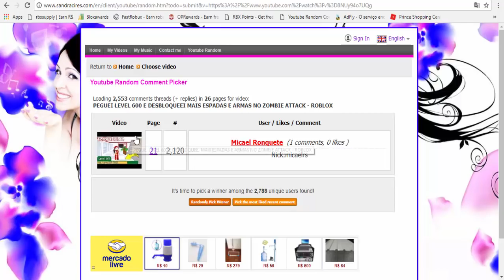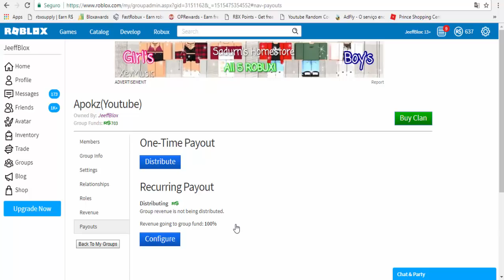IMPOSSÍVEL JOGAR ESSE JOGO DO ROBLOX SEM ROBUX